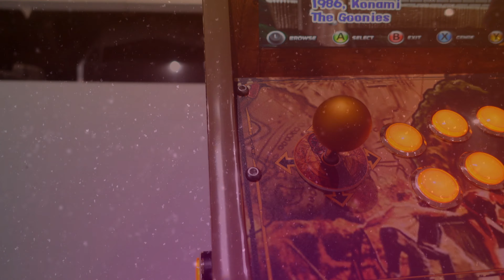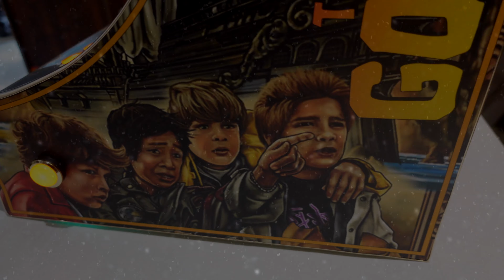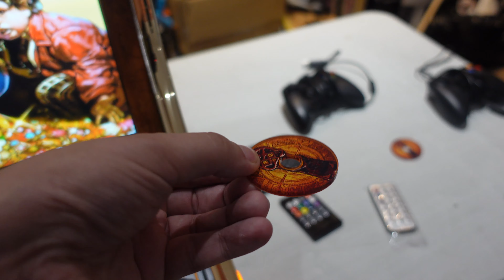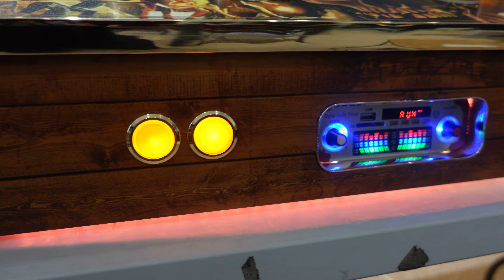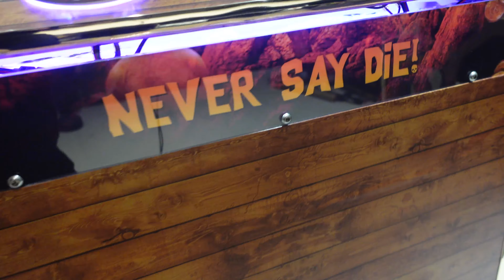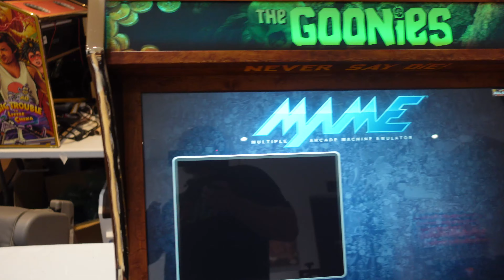"What's good enough for you is good enough for me" The Goonies (Master Class) Custom Arcade Bartop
Custom Arcade Cabinets By SHAR-KADE

Future Videos Coming soon:
Setup Sinden Light Gun
How to Setup Emulators on SHAR-KADE Custom Arcade
TeknoParrot Setup
How To Setup MAME
SHAR-KADE New Driving Simulator
How to Build an Arcade
SHAR-KADE Ultimate Shooter

These units are Pi Builds and Highend Hyperspin Setups
With hundreds of Emulators,MAME,Retroarch,Demul,PCXS,PCXS2,Teknoparrot and more
Best Mame Machines you will find

Custom DIY Bartop, Standup and Fight Stick Arcade Systems

Our Teknoparrot collection growing to 100+ of the best titles